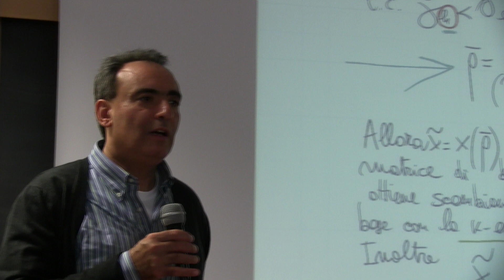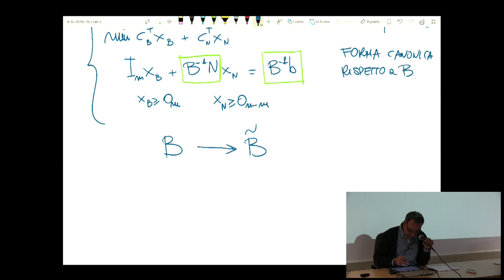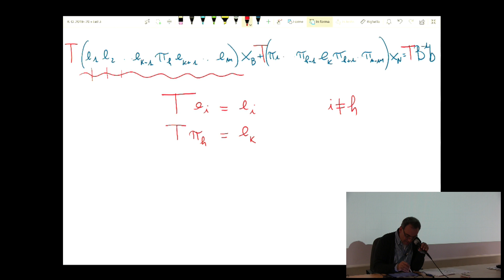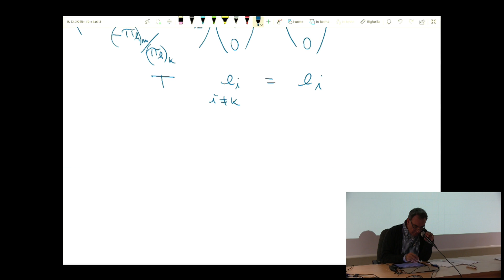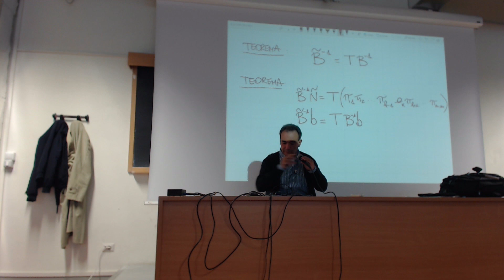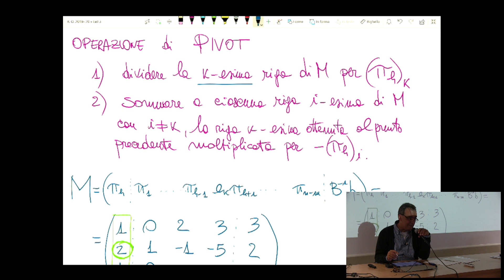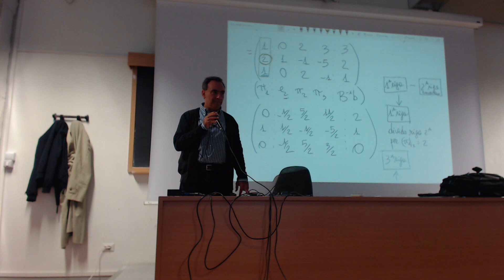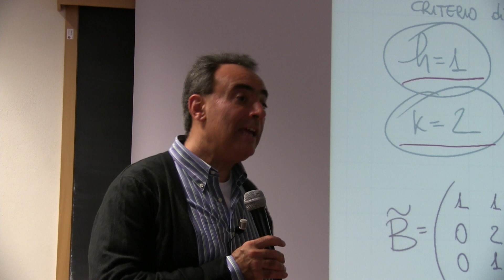Ricerca Operativa (prof. M. Roma) Lezione 13 (8 nov. 2019)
Costruzione della nuova Base ammissibile. Costruzione della nuova B^-1 N  del nuovo B^-1 b: matrice T e operazione di pivot. Esempio: prima iterazione Fase II del primo esercizio.
0:00 Riepilogo fase 2 del metodo del simplesso
9:20 Come andare avanti nel metodo del simplesso per determinare nuova SBA:
19:28 Determinazione matrice T
31:18 Teorema con Dimostrazione: come agisce matrice T sul sistema
40:40 Risultati che si ottengono dal precedente teorema
45:45 Applicazione della matrice T: Operazione di pivot
55:20 Continuo esempio lezione scorsa: come andare avanti col metodo del simplesso, applicazione matrice T e Operazione di pivot
1:19:07 Osservazioni sulla scelta indice k
1:21:11 Riepilogo fase 2 (totale) del metodo del simplesso.